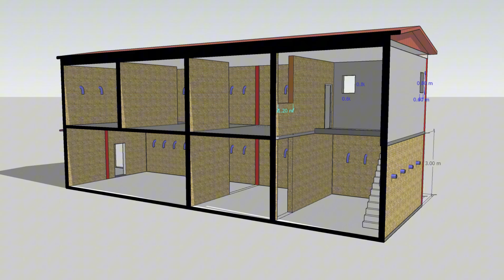ប្លង់ផ្ទះខ្នាតតូច 6x16xw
ប្លង់ 6x16 x2ជាន់
ប្លង់តូចល្មម លក្ខណះគ្រួសាចំណាយតិច